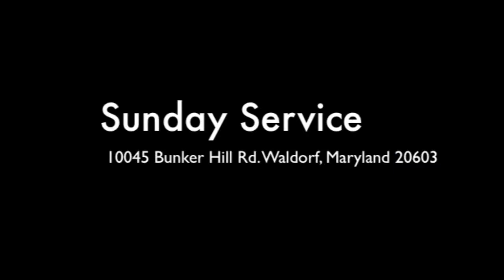Angels, Strangers And Grace